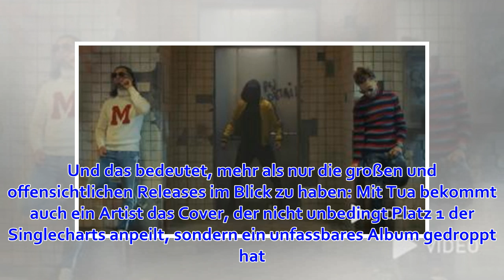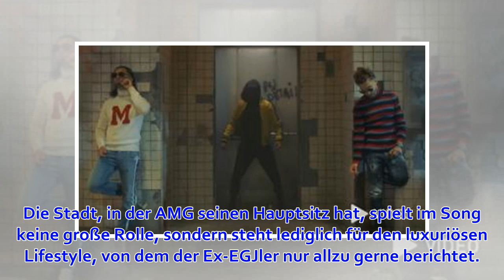"Affalterbach" offline: Shindy mit Statement zur Sängerin des Songs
Von Clark Senger am 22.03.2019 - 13:14 Der heutige Release Friday hat es mal wieder faustdick hinter den Ohren. Neben Tuas neuem Album "Tua", auf dem ...